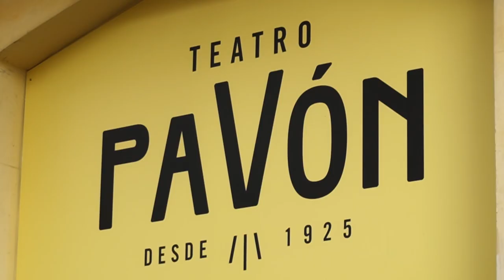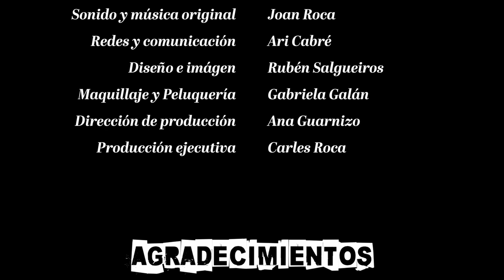Melani Olivares & Pepón Nieto nos cuentan toda la verdad | 1x08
La vida es compartir y los amigos, a veces, son familia. En este capítulo el actor Pepón Nieto y la actriz Melani Olivares nos cuentan qué es importante para ellos. Qué piensan de los haters, de mojarse y opinar cuando uno tiene voz, de disfrutar de los amigos, de las conexiones con los compañeros y la magia de la profesión. Libertad y respeto, las claves para ser feliz, para disfrutar MUCHO Y BIEN. Gracias Melani , Pepón. Sois GRANDES! Os queremos y admiramos! Por ser como sois, grandes y libres…♥️♥️

🔝 OTROS VIDEOS:

❤️ ¡SÍGUENOS!